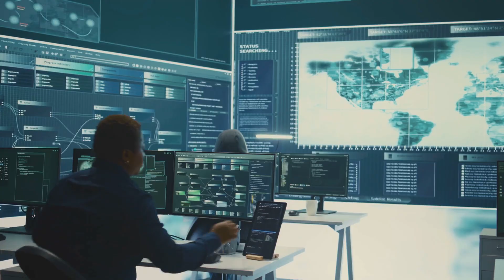Advancing Cybersecurity Education in the Age of AI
International Academy in Switzerland®
Internationale Akademie in der Schweiz
الأكاديمية الدولية في سويسرا
Международная академия в Швейцарии
FansPage